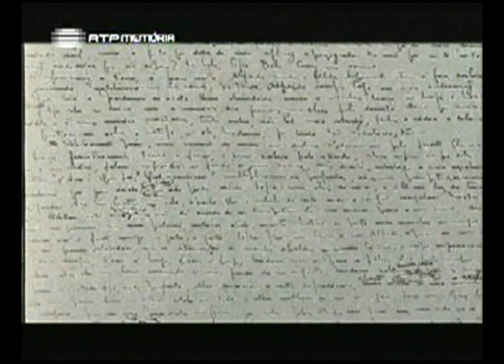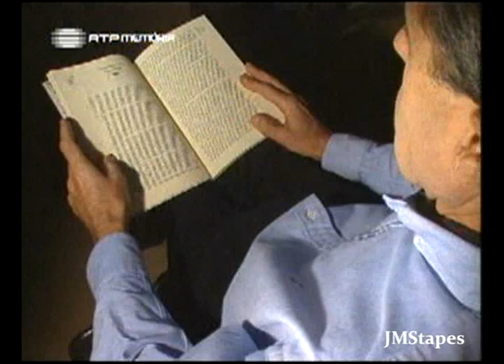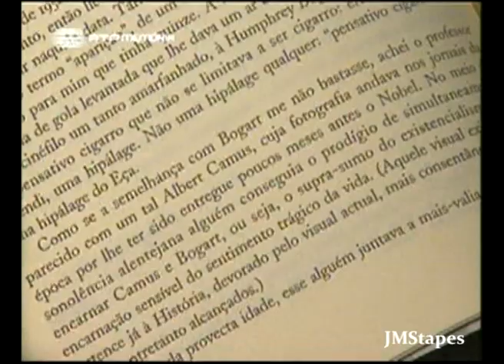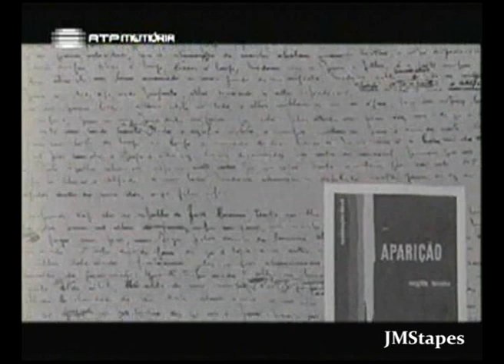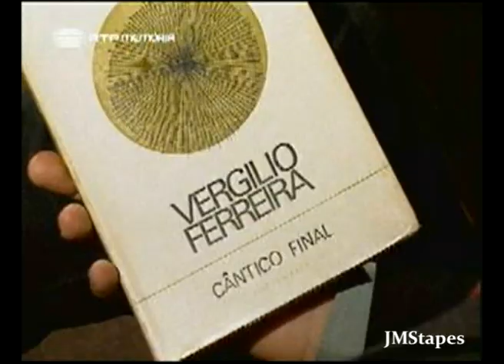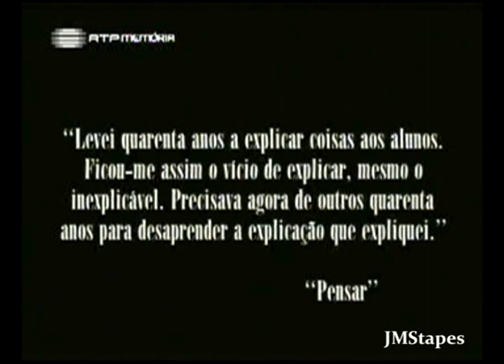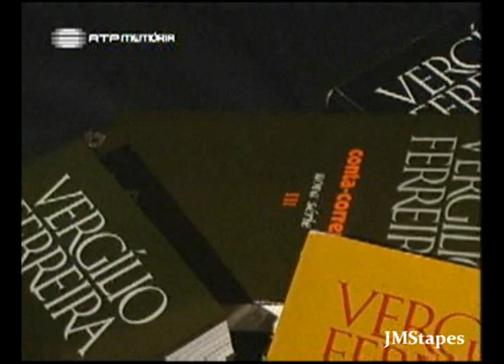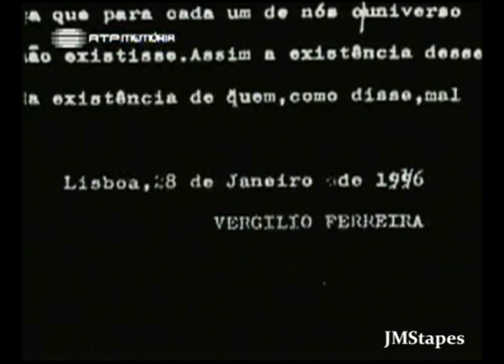RETRATO A LA MINUTA - VIRGILIO FERREIRA (1996)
Documentário sobre um dos maiores escritores portugueses do século XX.